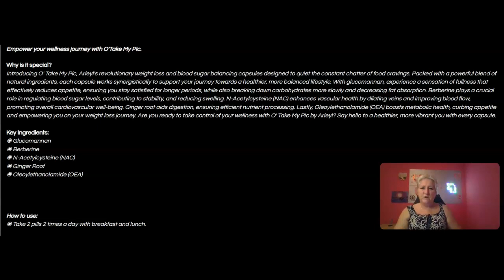Dangerous: Weight Loss Advice From The Arieyl MLM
Arieyl the MLM company has come out with a dupe for the Ozempic brand in tablet form. It's billed as the next best weight loss supplement.

MLM TOP FAILS SUBMISSIONS:
1. Screen record the video or screenshot the photo you wish to submit. Don't worry about cropping out usernames or blurring faces, I do all of this with my editing software
2. Upload the content to your Google Drive